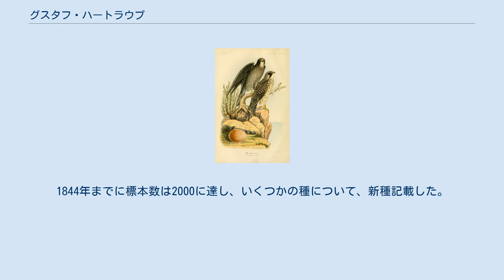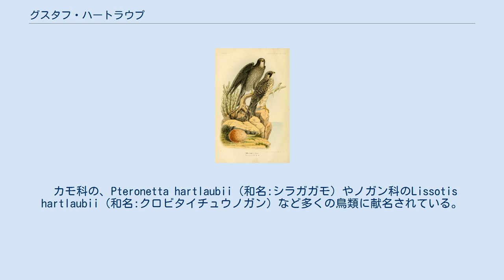グスタフ・ハートラウプ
グスタフ・ハートラウプ グスタフ・ハートラウプ（Karel Johan Gustav Hartlaub、1814年11月8日 - 1900年11月29日）はドイツの医師、鳥類学者である。
 ブレーメンの豊かな商人の家に生まれた。
ボン大学、ベルリン大学、ゲッティンゲン大学で学び、1838年に医学の博士号を得た。
1840年から鳥類の収集のための調査旅行を始め、収集した標本はブレーメンの自然史博物館に寄付した。
1844年までに標本数は2000に達し、いくつかの種について、新種記載した。
1852年に、ジャン・ルイ・キャバニス(Jean Louis Cabanis) を助手にして、ドイツ語の鳥類学術誌としては初めてとなる鳥類雑誌を創刊した。
1857年にドイツの科学アカデミーレオポルディーナの会員に選ばれた。
 アフリカ最終旅行の後、1857年に主著『西アフリカ鳥類の分類』(System der Ornithologie Westafrica's)を出版し、750あまりの鳥類の記載を行った。
1860年にマダガスカルの鳥類の調査を行った。
探検家のオットー・フィンシュと共著の著作や、フィンシュのポリネシアの鳥類に関する著作も支援した。
 カモ科の、Pteronetta hartlaubii（和名:シラガガモ）やノガン科のLissotis hartlaubii（和名:クロビタイチュウノガン）など多くの鳥類に献名されている。
 フィンシュと共著の"Die Vögel Ost-Afrikas"の図版